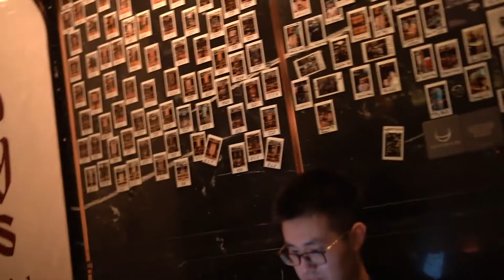I went into pubs and tried to sing for them / rejection therapy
collab with my friend @alexnorthrule